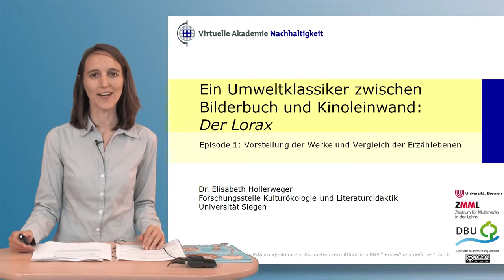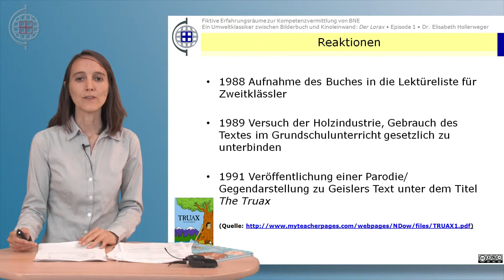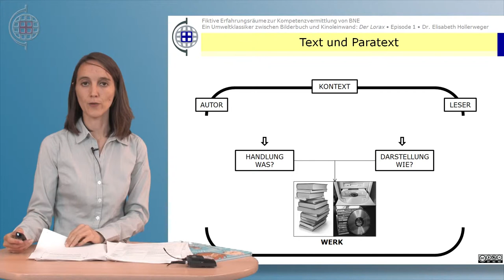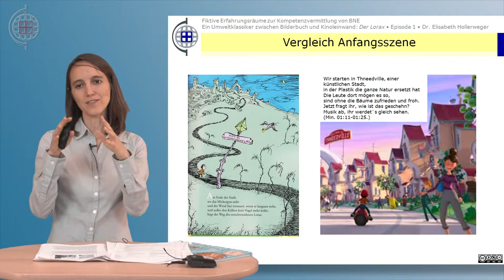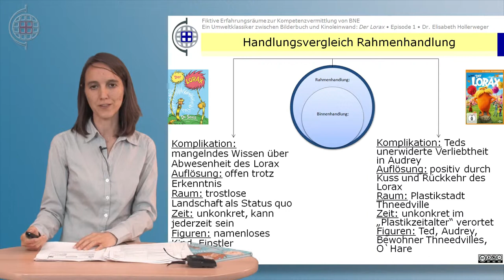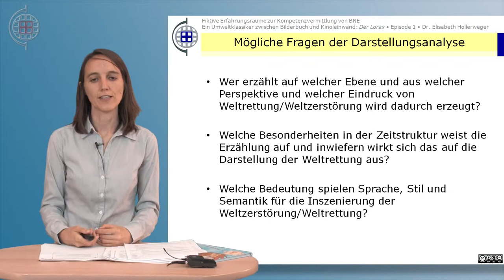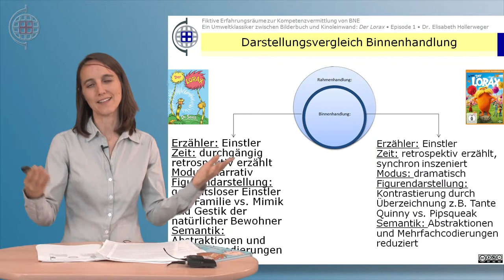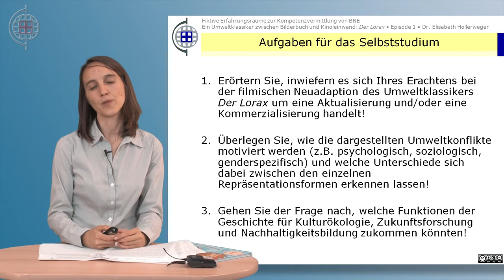Fiktive Erfahrungsräume zur Kompetenzvermittlung - Kapitel 2 - Episode 1